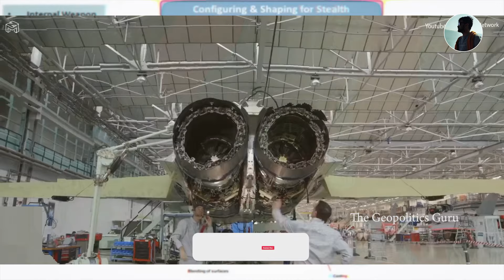With AI, BMP How Indian Army Hunted Down Terrorists | AMCA Stealth Fighter Jet Update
In this comprehensive video, we delve deep into two of India's most formidable military assets: the BMP-2 Infantry Fighting Vehicle and the AMCA (Advanced Medium Combat Aircraft).
Indian Amry use BMP in Encounter - The Indian Army on Tuesday said it used unmanned vehicles and artificial intelligence (AI) in the counter-terror operations in Jammu and Kashmir's Akhnoor.“ We have used unmanned vehicle, artificial intelligence that gave us a quick and successful result... We lost one Army Dog - he was ahead when we were doing search operations, and militants fired upon the Dog. It's due to his sacrifice, many of the lives could be saved,” Major General Sameer Shrivastava, GoC 10 Infantry Division, said in a briefing.The Indian Army's four-year-old sniffer dog Phantom was killed in action during counter-terror operations. According to officials, the canine sustained fatal bullet injuries while trying to protect the troops from terrorists' assault.“After this operation, such information was spreading that the Army had used BMP - we had used that kind of vehicle because the area was tough - with a gradient of 30 degrees and dense forest - we used those vehicles after locating militants to reach there,” the senior Army official added.

BMP-2: A Versatile War Machine    History and Evolution: Trace the origins of the BMP-2 and its evolution over the decades, highlighting its significance in modern warfare.    Key Features and Specifications: Explore the intricate details of its design, armor, firepower, mobility, and advanced electronics, showcasing its capabilities on the battlefield.    Role in Modern Warfare: Analyze how the BMP-2 serves as a vital asset for the Indian Army, providing mechanized infantry support and enhancing their combat effectiveness.    Recent Upgrades and Modernization Efforts: Discuss the ongoing efforts to upgrade and modernize the BMP-2 fleet, ensuring its relevance and combat readiness for the future.
Strengths, Weaknesses, and Future Potential: Evaluate the BMP-2's strengths and weaknesses, assess its impact on the battlefield, and discuss its potential for future development and integration into the Indian Army's arsenal.AMCA: India's Stealthy Leap    Significance of the AMCA Project: Explain the strategic importance of the AMCA project for India's air force, addressing the need for a modern, multi-role fighter aircraft to counter emerging threats.    Advanced Stealth Technology and Cutting-Edge Avionics: Discuss the AMCA's advanced stealth features, radar-absorbing materials, and sophisticated avionics systems, highlighting its ability to evade detection and maintain air superiority.    Role of the Private Sector in Collaboration with HAL and DRDO: Explore the collaborative efforts between the private sector, Hindustan Aeronautics Limited (HAL), and the Defence Research and Development Organisation (DRDO) in the development of the AMCA, showcasing India's growing self-reliance in defense manufacturing.    Challenges and Opportunities in the Development of the AMCA: Address the challenges faced in the development of the AMCA, such as technological complexities, funding constraints, and integration of advanced systems. Highlight the opportunities for innovation, technological advancement, and global collaboration in this ambitious project.

Your 1 Like means the world to us, inspiring us to create more heartfelt and informative content, sharing our deepest thoughts with all of you